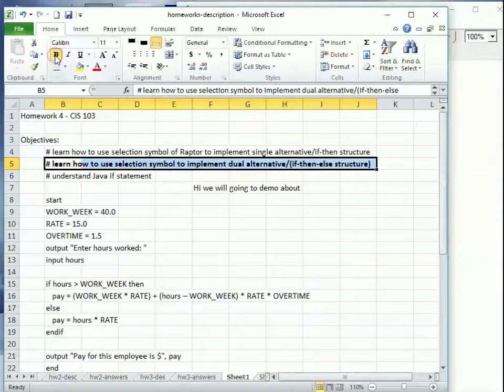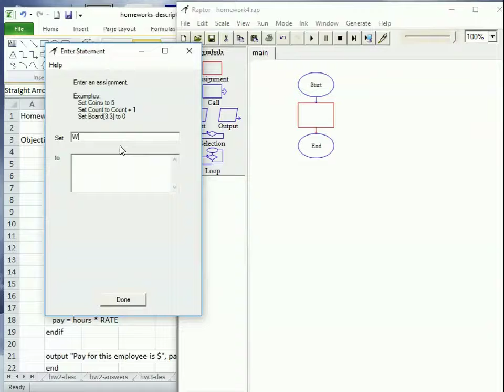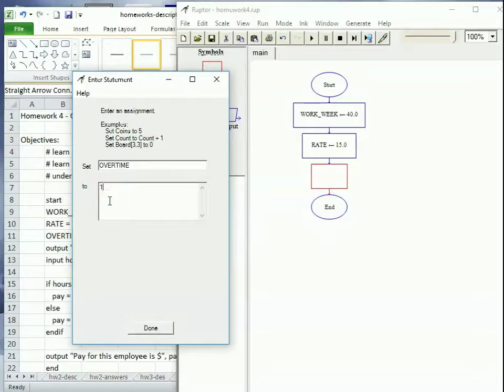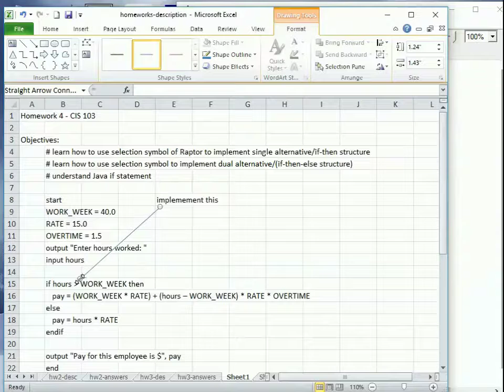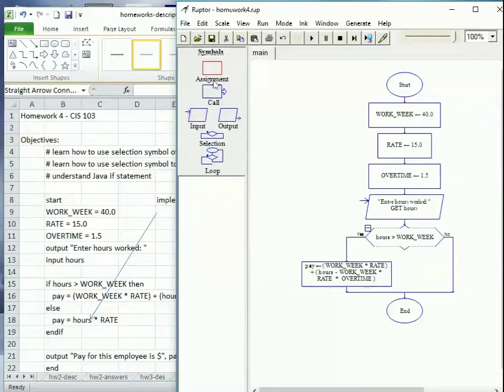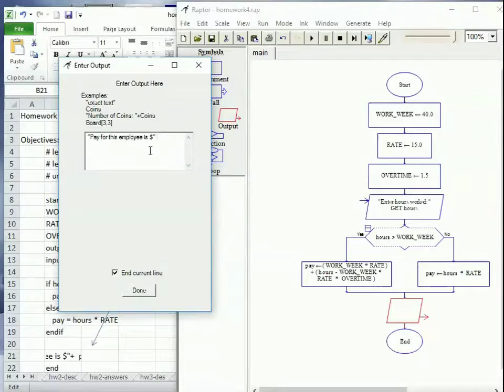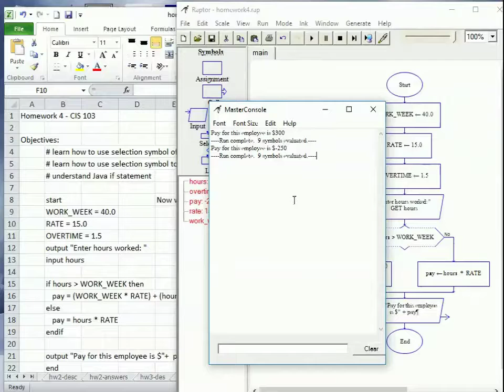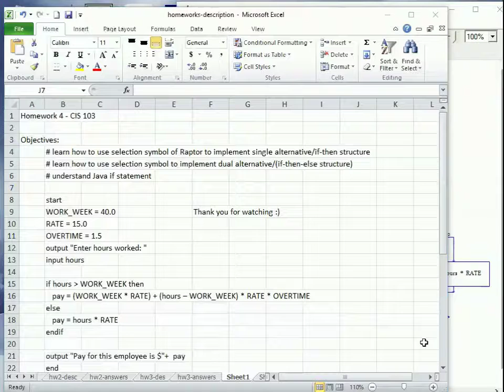Java Programming Demo - If Statement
This demo shows us how to create a Java program from pseudo code, which has a selection structure. This demo is for a programming logic design